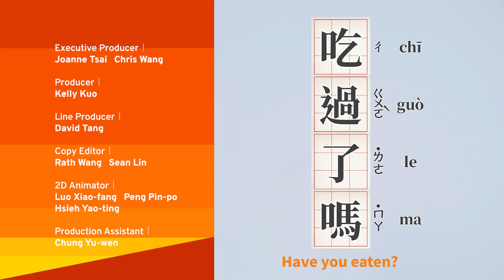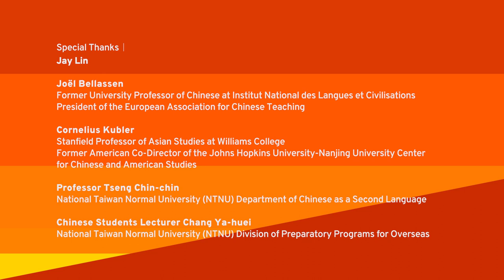"Have you eaten?" - Legit Mando Ep. 5｜TaiwanPlus Original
Host Jacob and his partner, Mr. Sweet’O Potato, teach the Mandarin phrase, “Have you eaten?” In this episode’s roommate adventure, Ching copes with heartache while Ali sweats over a non-triggering option for them to eat.
0:11 - 吃過了嗎？ / "Have you eaten?"
2:02 - Have you eaten?
4:41 - How to write ”吃過了嗎？“

"Legit Mando". A brand new way of learning Mandarin

Lifestyle, culture, nature, and technology. everything about Taiwan within your grasp.

About TaiwanPlus
Taiwan+  (TaiwanPlus) is an independent media organization funded by the people of Taiwan and is the nation's first English-language video news and programming platform for an international audience.